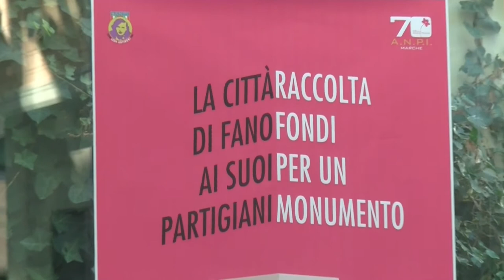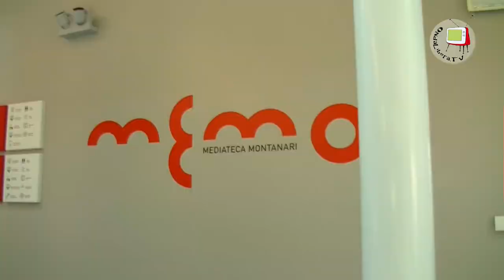Fano - Mediateca Montanari MeMo - Presentazione del progetto ANPI per un monumento ai Partigiani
Con una conferenza stampa, tenuta presso il MeMo Caffè il 20 febbraio 2015, l'ANPI di Fano, Sezione Leda Antinori, per voce del suo Presidente Paolo Pagnoni, ha presentato il progetto per la costruzione di un monumento in ricordo dei partigiani fanesi che parteciparono alla lotta di liberazione dal nazi-fascismo.
Il progetto, nato da un concorso di idee che ha visto coinvolti gli studenti di varie scuole fanesi, sarà realizzato dall'artista Michele Ambrosini con il contributo della CGIL e il patrocinio del Comune di Fano, della Provincia di Pesaro e Urbino, dell'ANPI Provinciale PU,dell'Ufficio Scolastico Regionale, della Fondazione Cassa di Risparmio di Fano. E' stata inoltre aperta una sottoscrizione pubblica per permettere a tutta la cittadinanza fanese di contribuire alla realizzazione di questo importante monumento.
L'inaugurazione è prevista per la ricorrenza del 70°anniversario della liberazione dell'Italia dal nazi-fascismo.
Seguiteci su ondalibera.tv